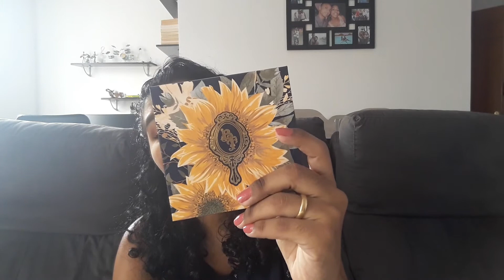FAVORITOS ABRIL 2019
Hello, tudo bem?Vamos de mais um favoritos do mês, e um mês com uma mescla de produtos antigos na minha coleção e na minha rotina e outros produtos relativamente novos por aqui, mas, que já tem seu espaço garantido na minha rotina.

Os queridinhos:
Jequiti - Colônia - Isabella Fiorentino
Seda (Recarga Natural) - Shampoo - Pureza Detox
Salon Line (S.O.S Bomba) - Tônico Fortalecedor - Crescimento
Cuide-se Bem (oBoticário) - Creme para Cachear - Cachos Exuberantes
Dalla Makeup - Corzinha (Lip Balm) - Basiquinha
QDB? - Máscara para Cílios - Curva e Levanta
Max Love - Paleta de Sombras - 03
SP Colors - Ultimate Multi Finish Paleta de Sombras - A
Bruna Tavares - Paleta de Sombras - BT Sunflower
Ruby Rose - Paleta Perfect Shading